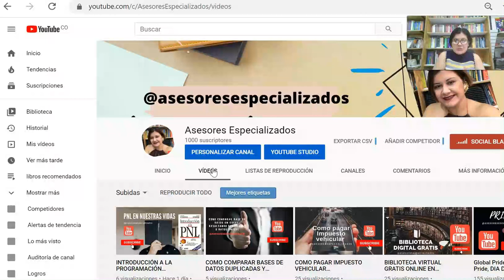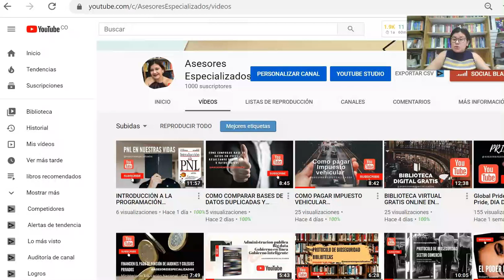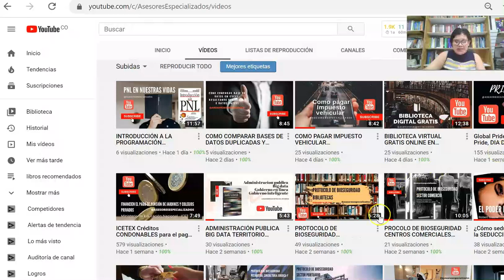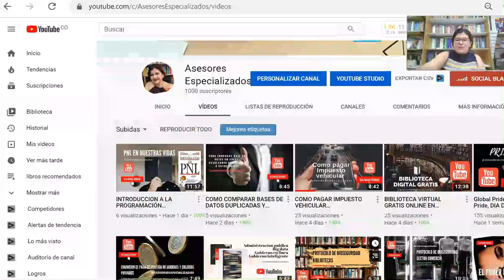MIS PRIMEROS 1000 SUSCRIPTORES GRACIAS ASESORADOS